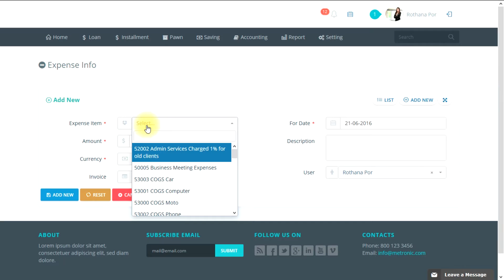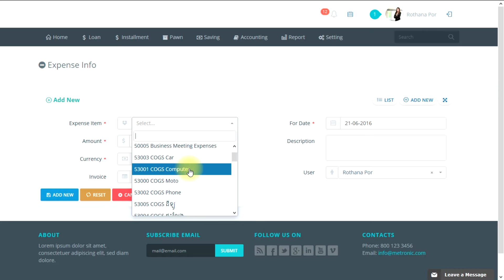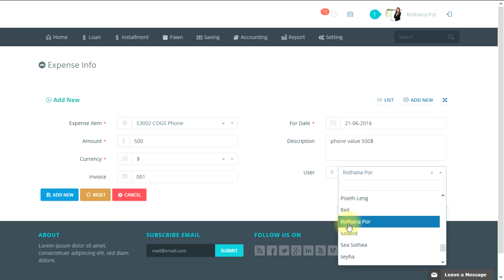Add new expense